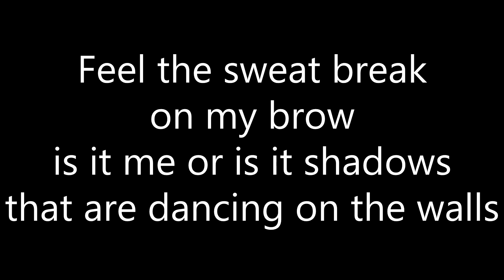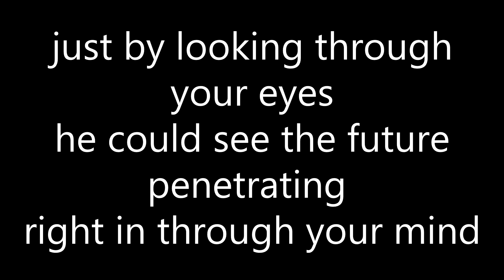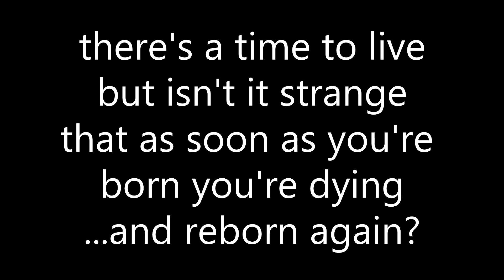Iron Maiden: The Clairvoyant (Lyrics)